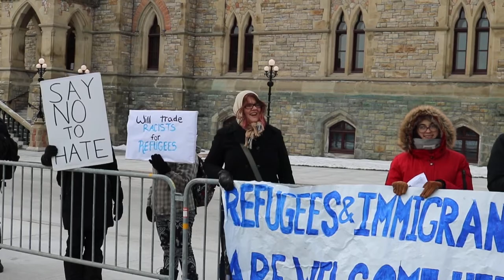Ottawa UN Compact Protest - 8